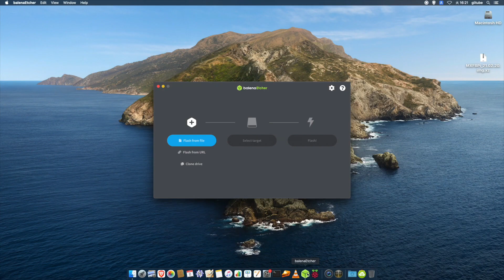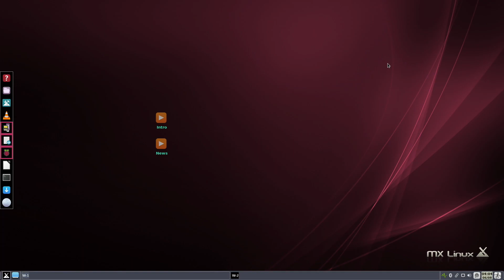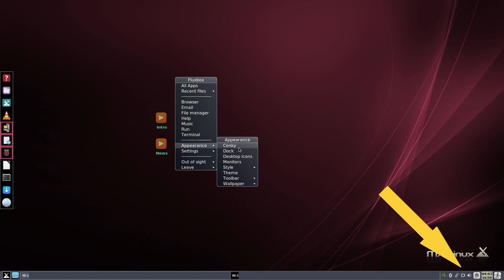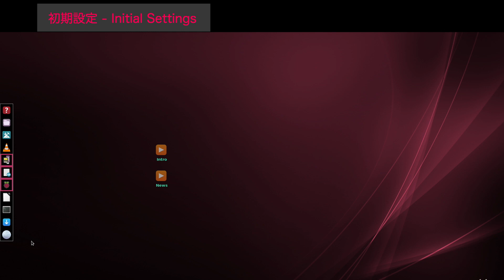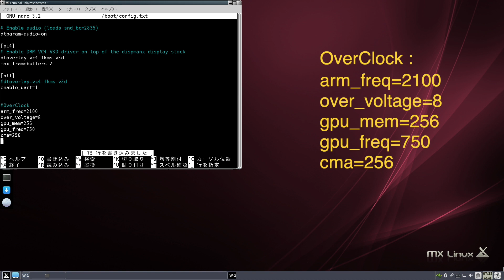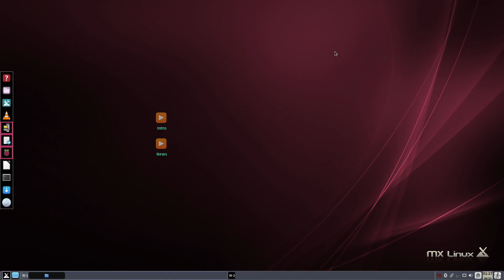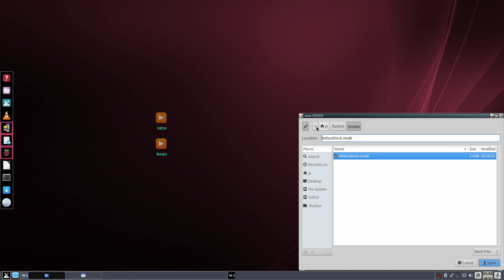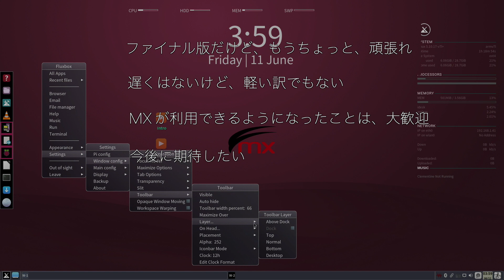ラズパイでMX Linuxを試す。 導入から、日本語設定、不具合報告など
MX Linux 19.4 ラズパイ版の主な機能を紹介しています。

sudo apt install jfbterm
sudo apt install fonts-noto-cjk
sudo apt install fcitx-mozc

OverClock :
arm_freq=2100
over_voltage=8
gpu_mem=256
gpu_freq=750
cma=256

sudo install neofetch
sudo apt install firefox-esr
sudu apt install chromium